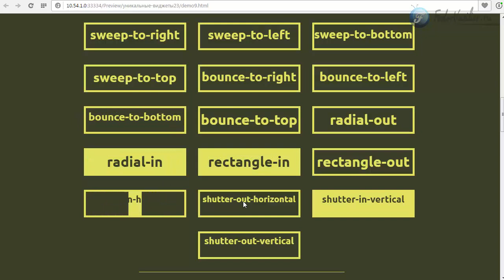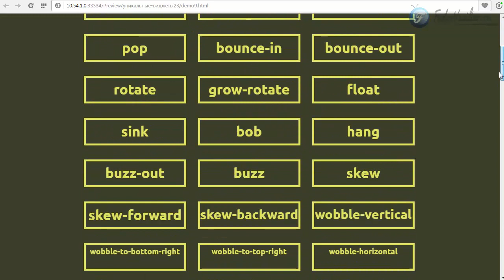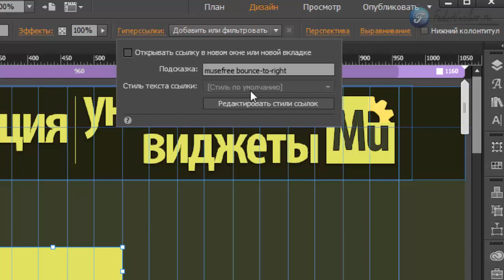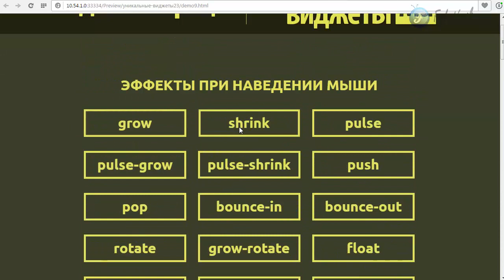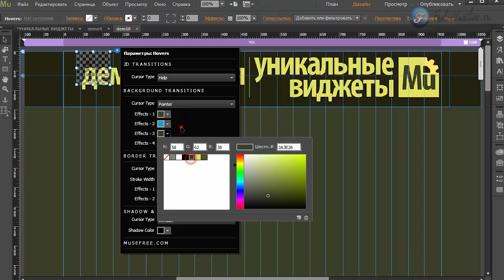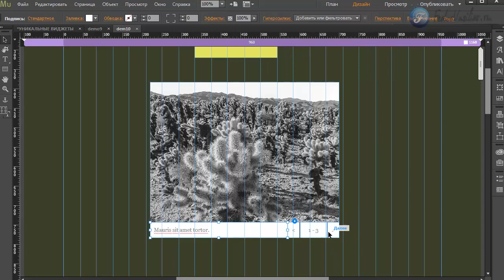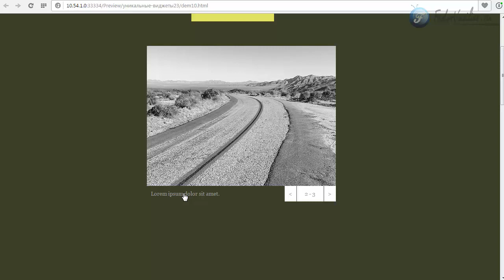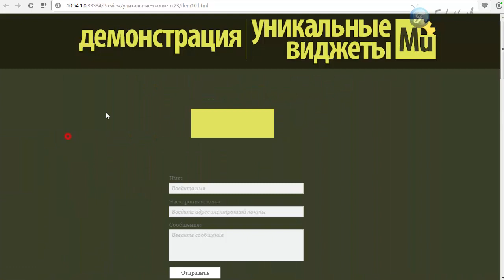Виджет - анимация для объектов. [Adobe Muse] Часть 2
В этом видео я покажу один из самых востребованных элементов - это анимация на любой объект при наведении мыши. Можно сделать задержку анимации, зацикливание анимации и увеличить ее продолжительность.